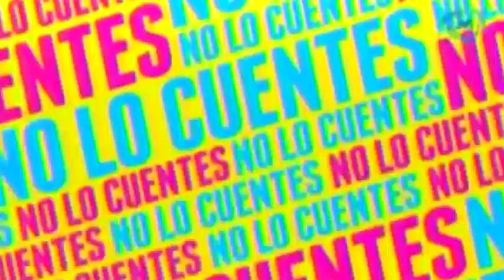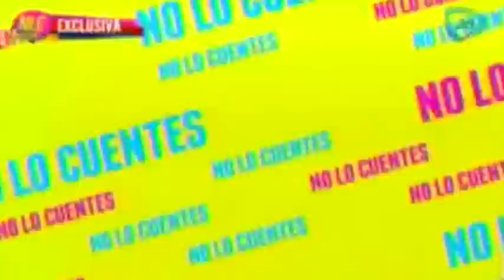Erika Buenfil se tomará unas merecidas vacaciones con su hijo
Erika Buenfil se tomará unas merecidas vacaciones que disfrutará con su hijo por lo que le pidió a la actriz que no de entrevistas ni se maquille.

3 de marzo del 2015

cadenatres,Cadena3,Canal 128,Canal 28,Grupo Imagen,Invent Mx,No lo Cuentes,espectaculos, farandula, No lo Cuentes,Gustavo,Adolfo Infante,Jessica Díaz de León,Verónica Gallardo,Ivonne Chávez